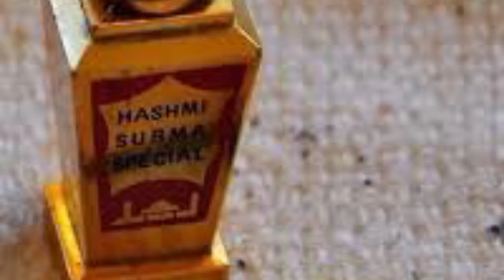girte balon ka ilaj | hairfall and hair growth treatment at home By @SHIFA CHANNEL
Is video me girte or kamzor balon ka asaan ilaj bataya gaya hay, ye ilaj mard or khawateen dono istemaal ker sktay hein, wo log jin ke baal gir gye hein or naye baal ni arahe to is ilaj se naye baal nikalna shuru ho jayen ge. Ye asaan ilaj do mahinay tak jari rakhein or apnay kamzor balon ko mazboot or ghana banaein

hair fall kesy rokey
hair loss
hair loss remedy at home
hair loss solution
girte balon ko rokney ka tarika
girte balon ka ilaj
girte ball kesy rokey